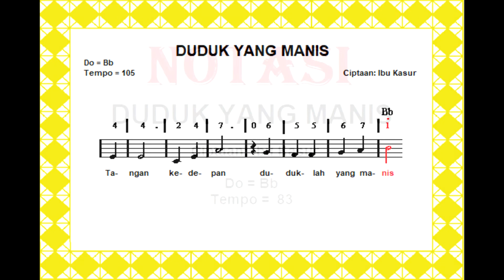NOTASI DUDUK YANG MANIS Cipt. Ibu Kasur